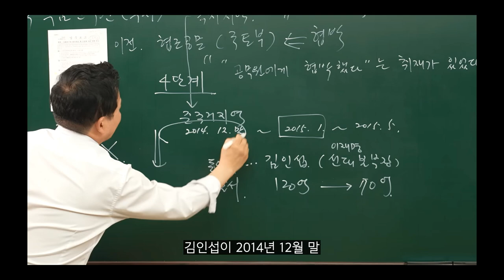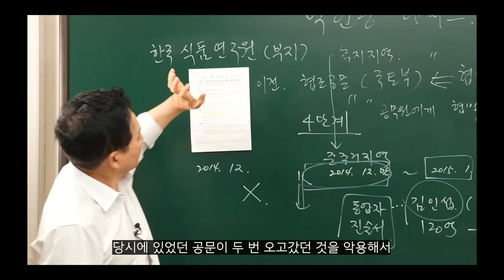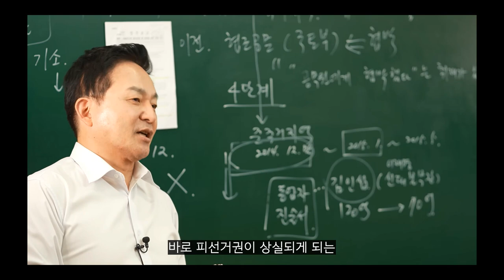비리로 구속된 이재명 선대본부장